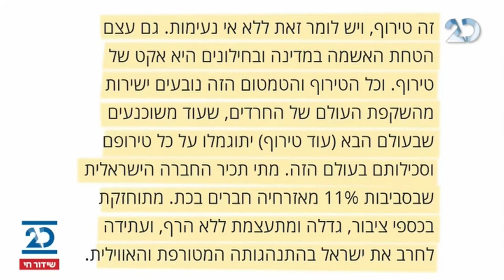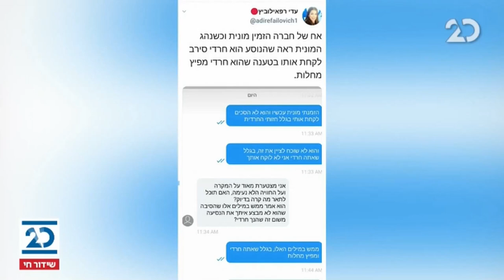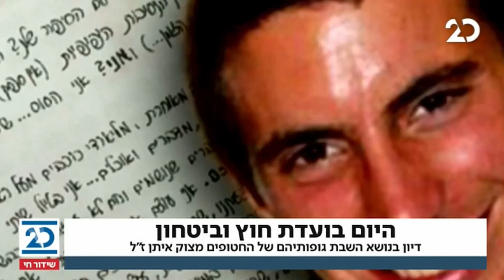זמן כנסת עם יערה זרד | 27.1.2021 | התכנית המלאה